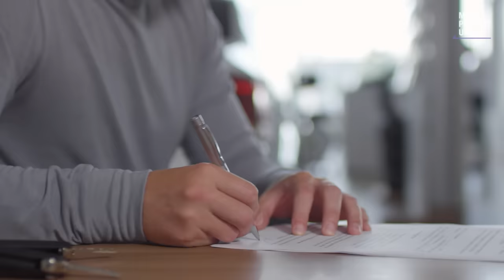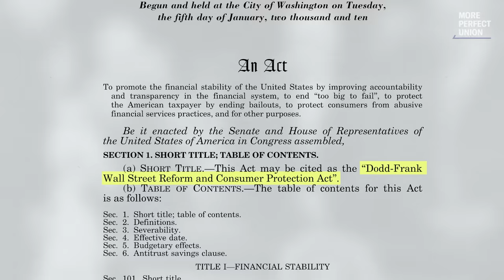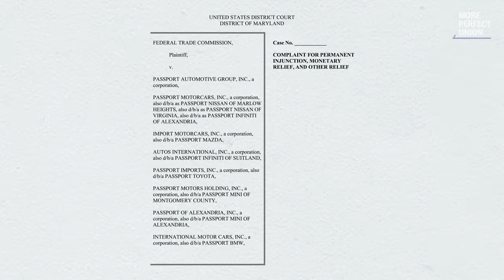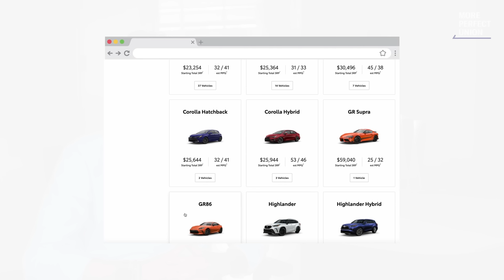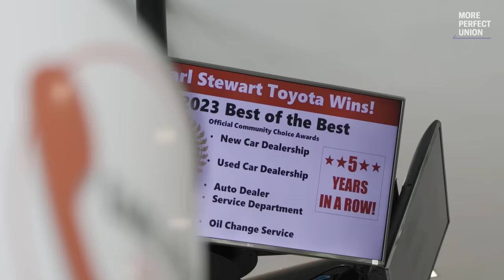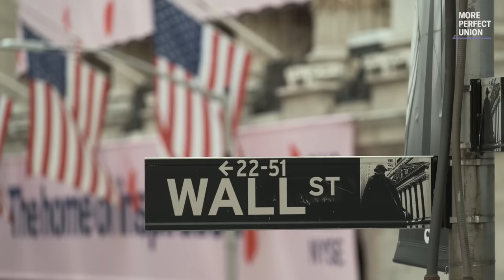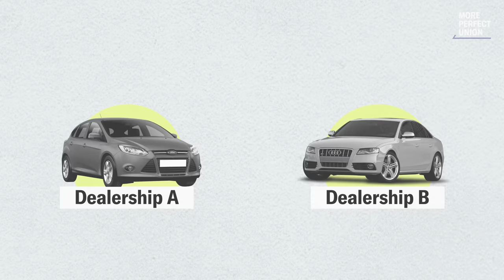Your experience at the car dealership is about to change. Here’s how.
The Biden administration is taking on the car dealership racket.

Car dealers are one of the five most common professions among the top 0.1% of American earners. They spend millions every year to influence politicians and lobby for favorable laws around the country.

Now the Federal Trade Commission is proposing new rules to stop them from ripping you off.

Under a new FTC proposal, car dealers would be required to provide buyers with a true "offering price" — the actual full price that a buyer would pay — and to list an out-the-door cash price that they would honor for any specific vehicle or financing term they advertise.

The FTC rule would also ban junk fees and bait-and-switch false advertising for cars.